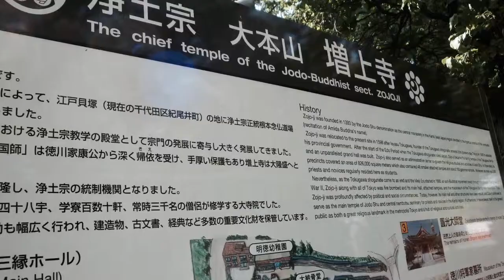WIEŻA WIDOKOWA TOKYO TOWER, JAPONIA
TOKYO TOWER JAPAN